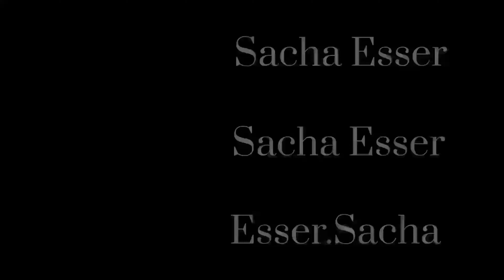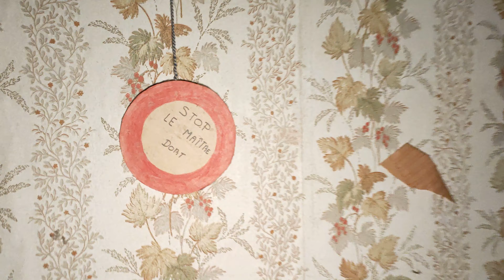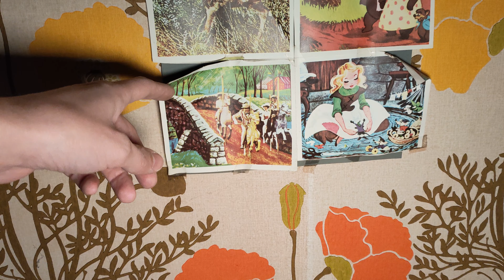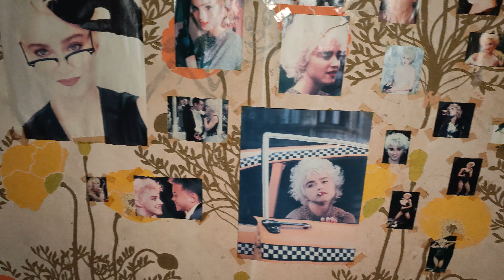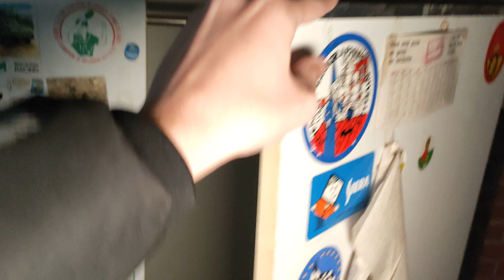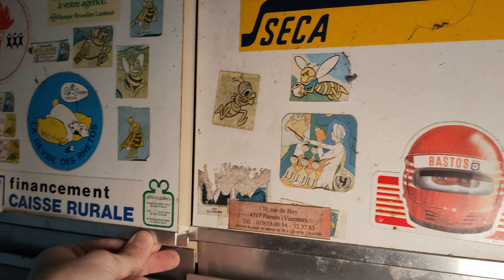*Hekserij* En Zwarte Magie In Het Verlaten *Madonna* 80s Huis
Ik kwam deze locatie tegen zonder er enige geschiedenis van te weten.
Ik ben gewoon beginnen filmen niet wetend wat er op mij af kwam...
Aan jullie te oordelen wat er hier gaande is...
Ik noem het het Madonna huis gezien er enkele posters van deze 80's ster op de muur hingen...

Word lid van mijn kanaal en steun mee aan het maken van nieuwe video's !

Verlaten locaties zijn de ideale plaats waar geesten en of demonen zitten.
Dus wees voorzichtig als je ze oproept!
Ga zeker ook altijd met meerdere mensen op locatie , doe dit liever niet alleen.
Als je dit graag alleen wil doen , bescherm jezelf dan altijd en neem zeker je telefoon mee voor moest er iets gebeuren dat je altijd iemand kan bellen.

Ik zou zeggen , veel succes en tot de volgende video !

Veel Kijkplezier!